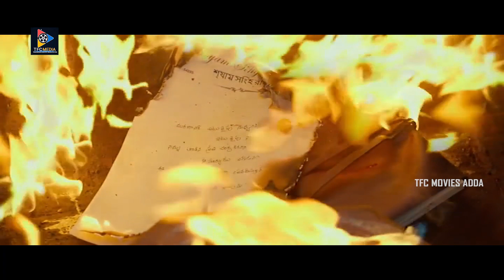నేనో అందమైన అమ్మాయిని అభివృద్ధి చెందిన కంట్రీ లో ఆడపిల్లని | Priyanka Comedy Scenes |TFC Movies Adda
నేనో అందమైన అమ్మాయిని అభివృద్ధి చెందిన కంట్రీ లో ఆడపిల్లని. Keep Watching For More Video Updates.